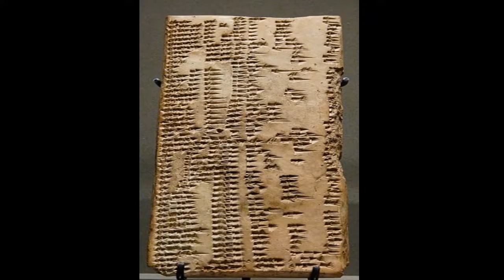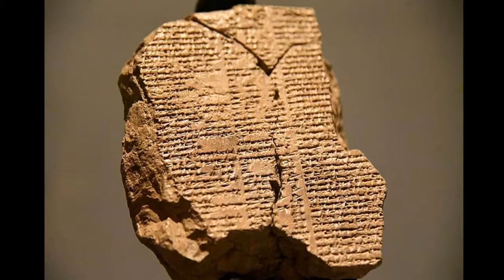Segundo vídeo de Atenea No. 1: La Mesopotamia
En este vídeo se señalan de forma breve los aspectos básicos de la historia de la antigua Mesopotamia.

Créditos de imágenes:
00:01
00:07
00:21 screenshot from NASA’s globe software World Wind
00:31 Hans Braxmeier/Pixabay
00:35 Hans Bransmeier/Pixabay
00:37
00:40 By Heinrich Hofmann - "Christ And The Rich Young Ruler" public domain picture, Public Domain,
00:43 By User:Vmenkov - Own work, CC BY-SA 3.0,
00:47 Dezalb/Pixabay
00:49 By Xavier Gillet, Bordeaux, France (xavier33300 on flickr) - Jerusalem 07/2012, CC BY-SA 2.0,
00:52
01:05 By Bertramz - Own work, CC BY-SA 3.0,
01:08 By Matthew Glennon (Fnsnet) - Own work, Public Domain,
01:12 screenshot from NASA’s globe software World Wind
01:19 7241MarzenaSikorska/Pixabay
01:38 screenshot from NASA’s globe software World Wind
01:49 By Odilia - Own work, CC BY-SA 3.0,
02:01
02:13 By Anas Salloum at English Wikipedia(Original text: Hassan) - See author., CC BY-SA 2.5,
02:14 By Zahra Alsaffar - Own work, CC BY-SA 4.0,
02:16 Kamelia Kostadinova/Pixabay
02:20 Hans Braxmeier/Pixabay
02:29 Mediengestalter/Pixabay
02:32 Hans Bransmeier/Pixabay
02:40 Capri23Auto/Pixabay
02:52 By Arian Zwegers - Dura Europos, Euphrates, CC BY 2.0,
03:06 By Arian Zwegers - Dura Europos, Euphrates, CC BY 2.0,
03:16 Abdulmomn Kadhim/Pixabay
03:28
03:34 Sumerian-akkadian lexicon Louvre AO7662
03:40
03:47 LoggaWiggler/Pixabay
03:52
03:57
04:00
04:03 Fotografa: Irak, Uruk (Warka)- Ausgrabungen - Annemarie Schwarzenbach
04:13 Fotografa: Irak, Uruk (Warka)- Ausgrabungen - Annemarie Schwarzenbach
04:24
04:31
04:37 The Newly Discovered Tablet V of the Epic of Gilgamesh, The Sulaymaniyah Museum, Iraq
Nota importante: este vídeo tiene solamente fines educativos, por tanto, su autor como la Universidad de Los Andes -institución educativa pública que presta sus servicios de manera gratuita-, no perciben por éste ninguna ganancia económica.
A todas las páginas web, y a sus creadores, de quienes se obtuvieron el audio, las imágenes y vídeos, manifiesto mi agradecimiento, al haber hecho posible la realización del presente vídeo educativo.